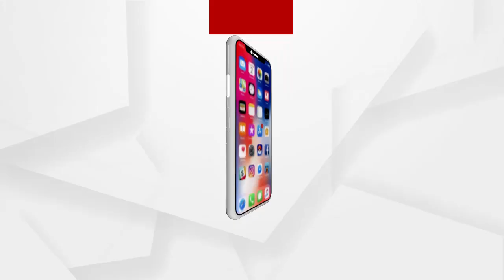ପୂର୍ବ ଶତୃତାକୁ କେନ୍ଦ୍ର କରି ମରଣାନ୍ତକ ଆକ୍ରମଣ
ଭଦ୍ରକ ବାଂଶଡା ଥାନା ଖଦାଳପୋଖରୀ ପଞ୍ଚାୟତ ଅଧିନ ଭିଇଁପୁର ପୂର୍ବ ଶତୃତାକୁ କେନ୍ଦ୍ର କରି ମରଣାନ୍ତକ ଆକ୍ରମଣ । ଏହି ମରଣାତ୍ମକ ଆକ୍ରମଣରେ ୪ ଜଣ ଗୁରୁତର ଆହତ.